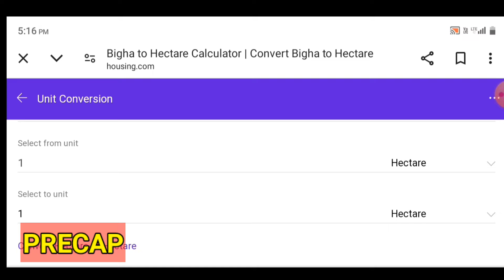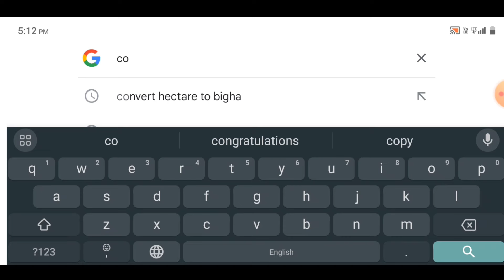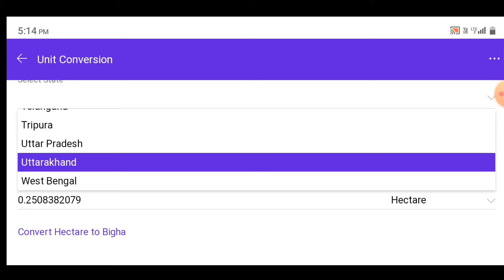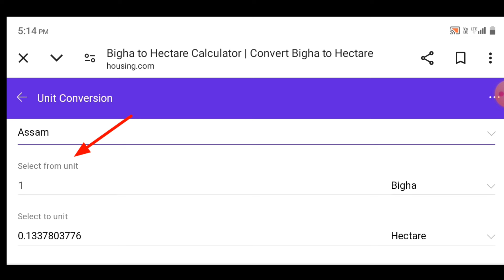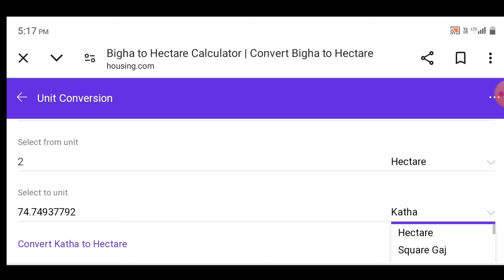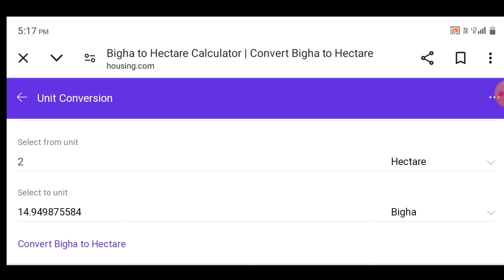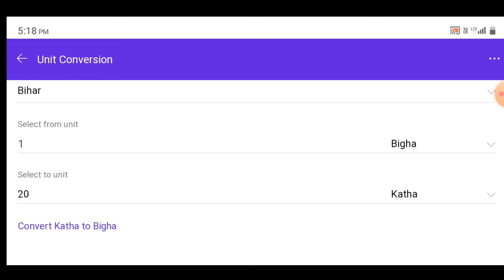আপোনাৰ বিঘা/কঠা/লেচা মাটি পৰিবৰ্তন কৰক হেক্টৰ/একৰ লৈ এক ছেকেণ্ডত ম'বাইল ফোনত।